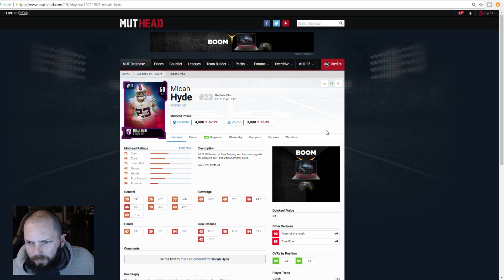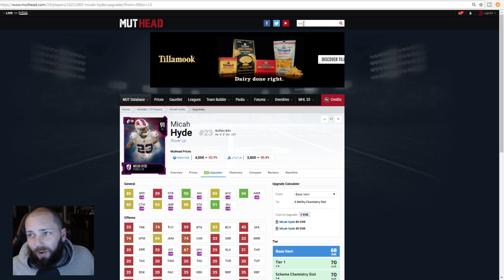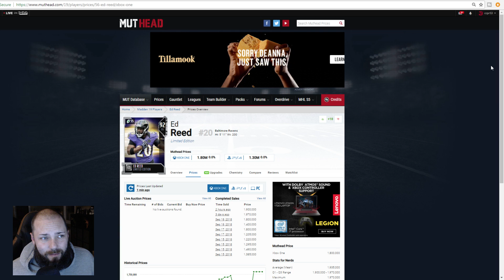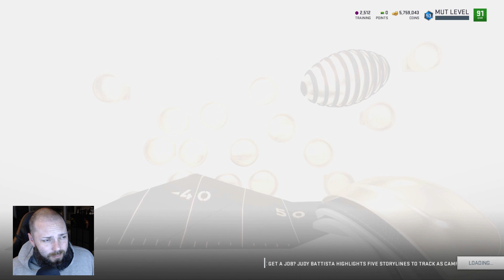WEEK 3 TEAM OF THE WEEK *DID I MAKE A HUGE MISTAKE* | MADDEN 19 ULTIMATE TEAM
Today the totw for preseason was revealed.